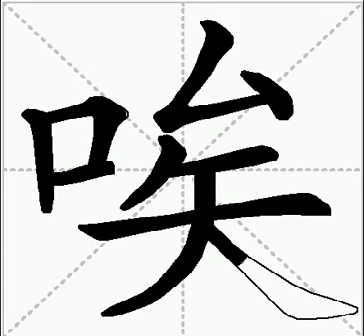how to write chinese 唉丨Chinese stroke order中文汉字笔顺动画